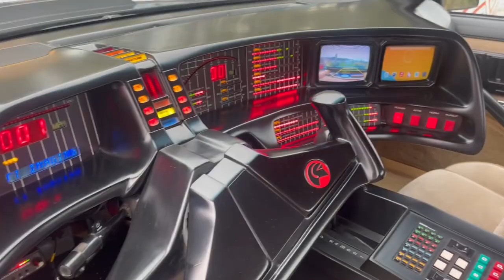KpST kapunyitás - 2023. Október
Összefoglaló videó a KpST park 2023. októberi rendezvényéről.
Ha tetszett, akkor gyere és látogass el!